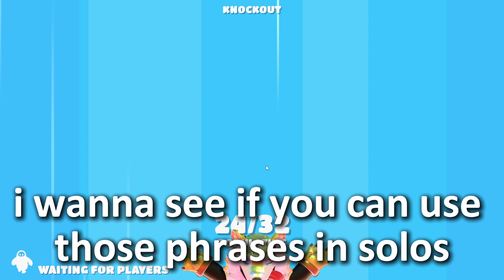Fall Guys "Fall Forever" update is OUT!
it's awesome!